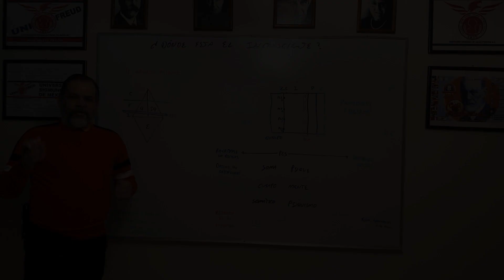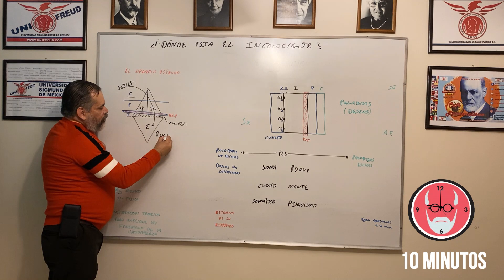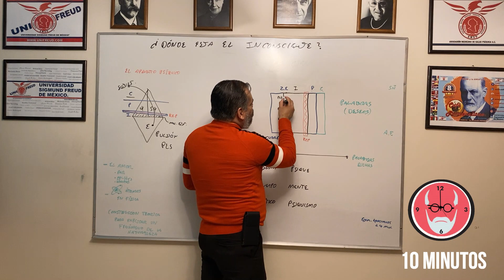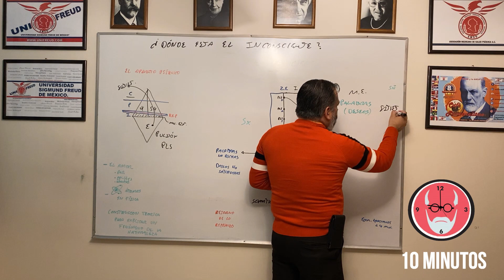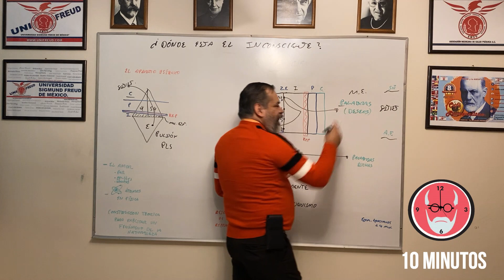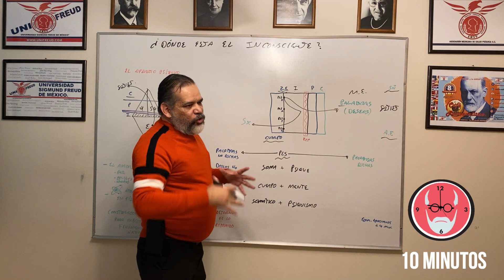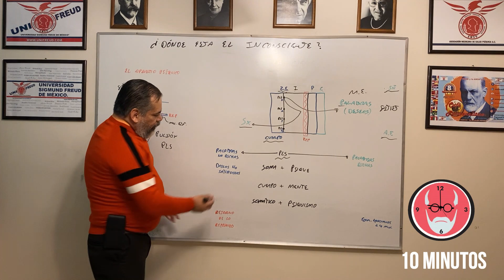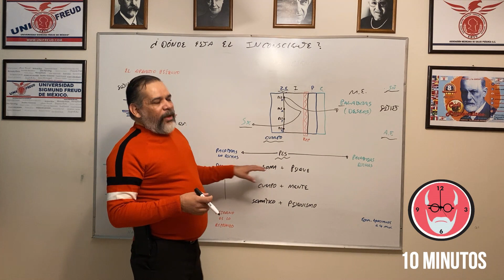10 MINUTOS de: ¿DONDE se ENCUENTRA el INCONSCIENTE?